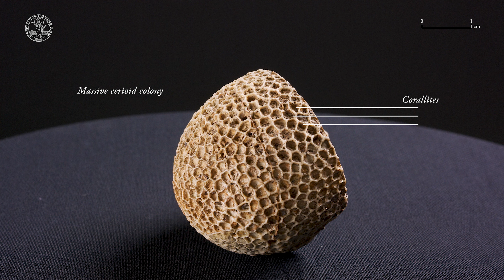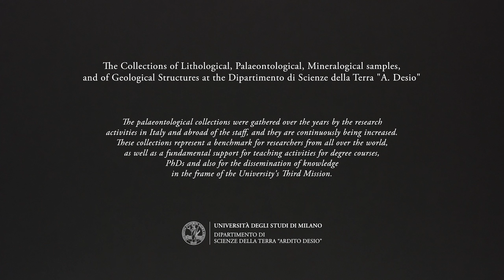Cnidarian 6 - Tabulata